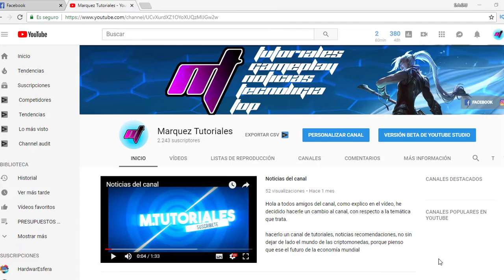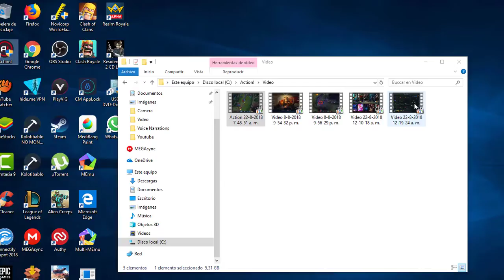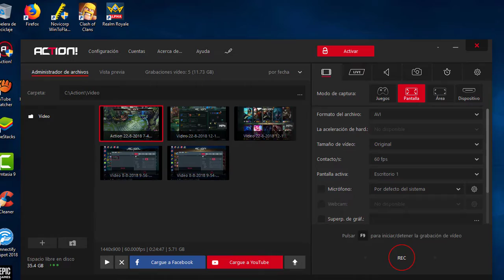Graba tus gameplay facil y en alta calidad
Hola amigos, les muestro este programa que le permitirá hacer tus grabaciones de gameplay de forma rápida fácil y fluida, aunque no tengas un equipo de ultima generación